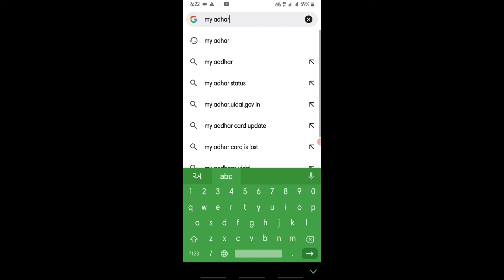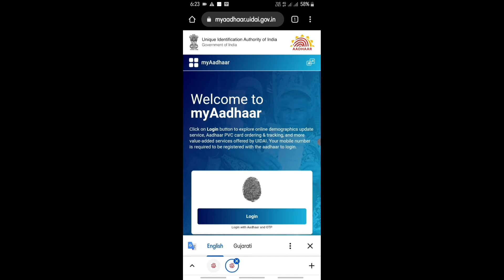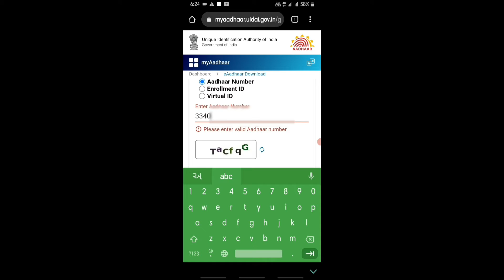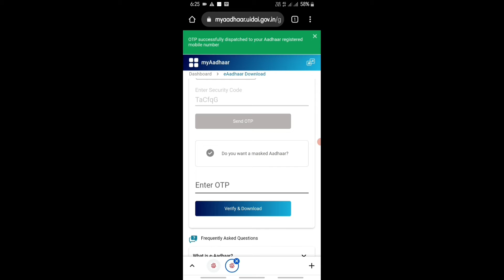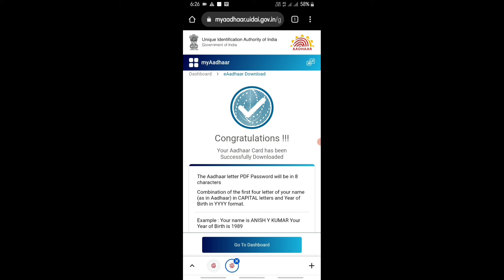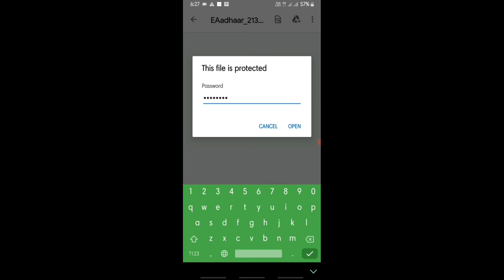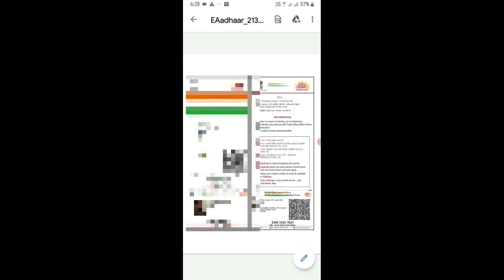ઇઆધારકાર્ડ કેવી રીતે ડાઉનલોડ કરશો |eADHARCARD DOWNLOAD | HOW TO DOWNLOAD EADHARCARD ONLINE | UIDIA